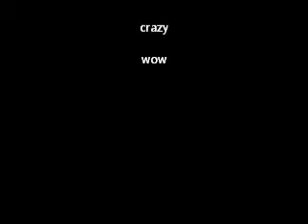crazy for hot coco